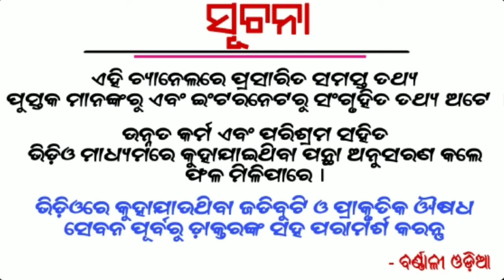Aajira rasifala September 9 tarikha | ଆଜି ୯ ସେପ୍ଟେମ୍ବର ୨୦୧୯ ର ରାଶିଫଳ